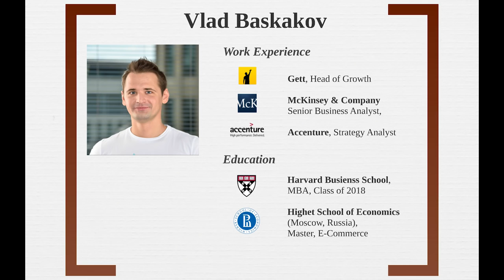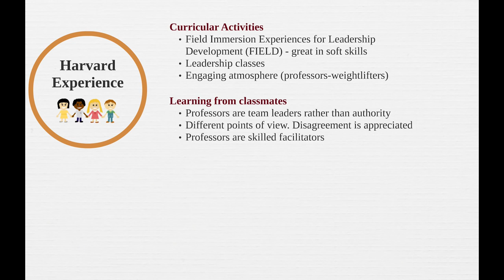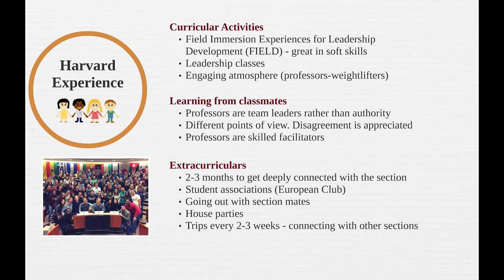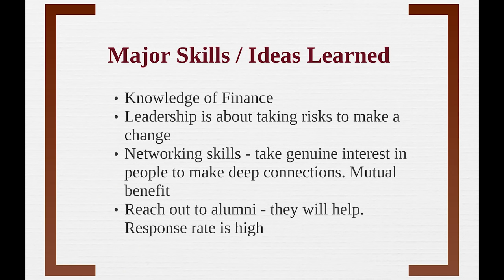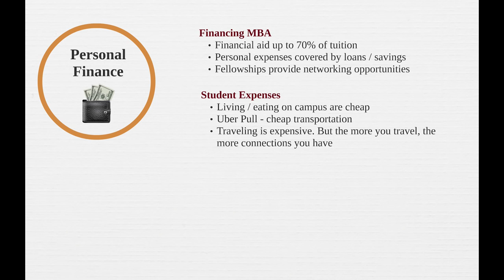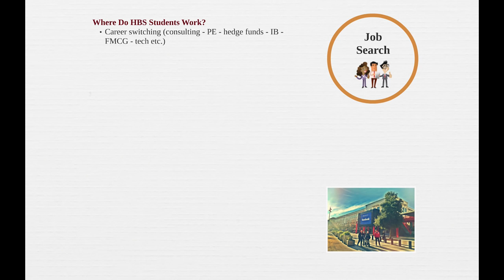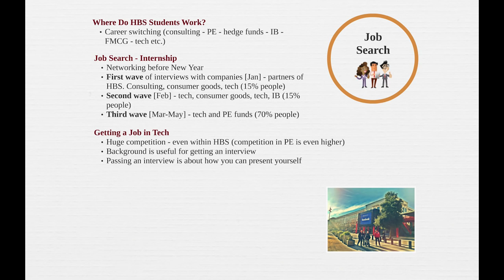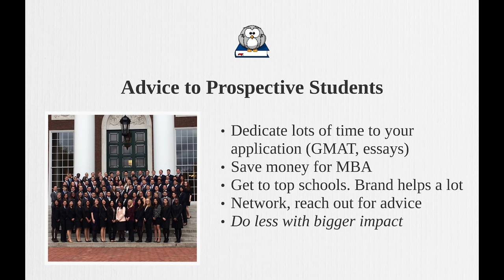Studying at HARVARD MBA Secrets 16+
**Sharing this interesting video for prospective Harvard MBA Students**

Vlad Baskakov, formerly a McKinsey consultant, shares his MBA experiences at Harvard.

(0) About Vlad Baskakov
0:29 - Education and work experience

(1) Why Harvard Business School
1:17 - Why Harvard?
2:13 - What type of people study at HBS?

(2) HBS Experience
5:28 - Curricular activities
8:44 - Learning from classmates
12:01 - Extracurricular activities
15:20 - Major skills / ideas learned
21:47 - Things to improve

24:49 - Financing an MBA
27:40 - Student expenses
30:12 - Financial burden
32:55 - Housing

(4) Job Search
35:17 - Where do HBS alums work?
36:09 - Summer internship
40:30 - Jobs in tech
42:08 - Obstacles for foreign students
45:44 - Personal preference

(5) Advice to Prospective Students
47:29 - Focus, do less with bigger impact

Picture credit:
- Vlad Baskakov
- Domiciano Pablo Romero Franco
Category
Education
License
Source videos
View attributions